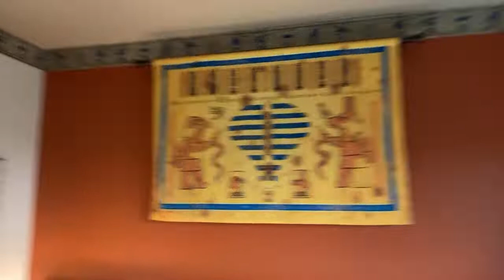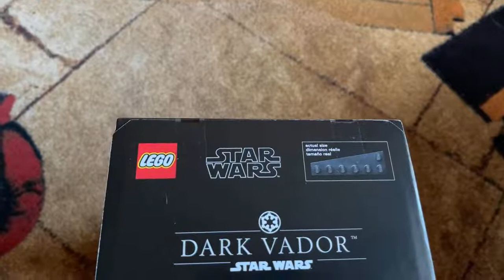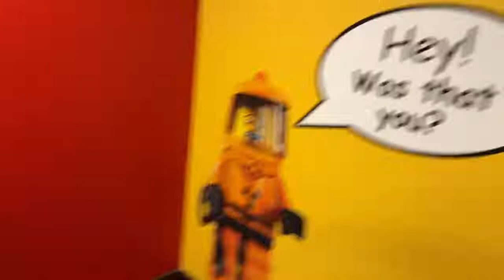Fushkin Druunk at LEGOLAND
A HUGE THANK YOU to ALL the Myrtle Maniacs! (Channel Members):
Casey Wood
BigStevieW
Captain Pennsylvania
Maverick Pilgrim
RC Scott
Obi-Juan Da'Homie AKA Beskar Batman
Casey W.
Jospeh L.
👇🏿FOR THE HIGHEST QUALITY SNACKS VISIT👇🏿